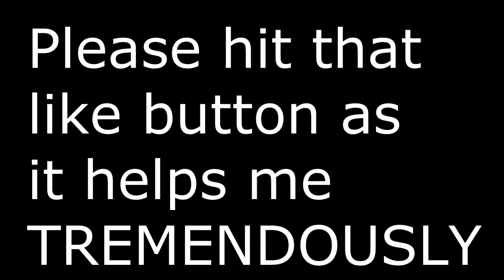How to Rank Up Fast with DOUBLE XP WEEKEND!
From:
Matthew Huffaker

Dear Youtube,

I, Matthew Huffaker give (Put your name/Youtube Channel here) permission to use my original content/music commercially. Any YouTube user may monetize videos that contain my music, which is featured in my website and YouTube Channel Page

              Signed,

              Matthew G Huffaker